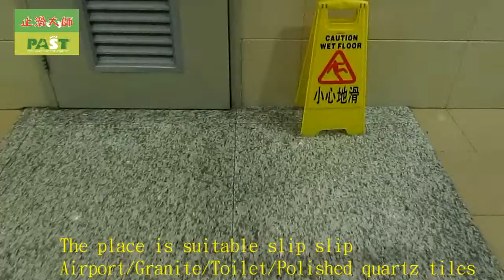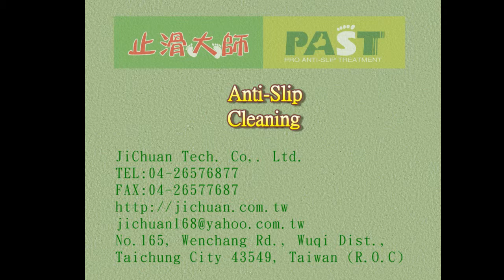264 The place is suitable slip slip Airport,Granite,Toilet,Polished quartz tiles